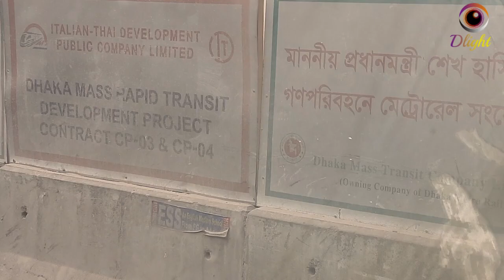Dhaka metro rail project Current condition from Mirpur 12 to Mirpur 10 Latest update মেট্রোরেল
Dhaka metro rail project Current condition from Mirpur 12 to Mirpur 10 Latest update মেট্রোরেল. Dhaka is the capital city of Bangladesh, in southern Asia. Set beside the Buriganga River, it’s at the center of national government, trade and culture. The 17th-century old city was the Mughal capital of Bengal, and many palaces and mosques remain. The Dhaka Metro, as distinct from the Dhaka Subway, is an approved metro rail system under construction in Dhaka, the capital and the busiest city of Bangladesh. The Dhaka Metro Mass Rapid Transit (MRT) is a new metro rail system being developed by the Dhaka Mass Transit Company (DMTC) in Dhaka, Bangladesh. Mirpur 12 to Mirpur 10 is an important area in Dhaka Metrorail project. Mirpur 12 to Mirpur 10 Metrorail work has progressed well in this area. The Dhaka Metro ঢাকা ঢাকা_মেট্রো), as distinct from the Dhaka Subway, is an approved metro rail system under construction in Dhaka, the capital and the busiest city of Bangladesh. karnaphuli tunnel latest news Metrorail is moving ahead with the work. The Karnaphuli River Tunnel in the port of Chittagong, Bangladesh is a proposed 3.4 kilometer-long, 10 meter-wide tunnel under the river. মেট্রোরেল চালু হলে ঢাকা শহরের জানজট নিরোসন হবে। Metro rail in dhaka animation The concerned authorities have given an idea online a long time ago. dhaka metro rail station design The executing agency, the Dhaka Mass Transit Company Limited (DMTCL), is wholly responsible for the implementation of ADB-financed PRF projects, as agreed between the borrower and ADB, and following the policies and procedures of the government and ADB. DTCA is currently implementing Bus Rapid Transit (BRT) under Clean Air and Sustainable Environment (CASE) Project.The Bus Rapid Transit (BRT) Feasibility Study has been completed, and the ongoing Detailed Design Study is providing key inputs for the preparation of Dhaka BRT project. animation Metrorail design which has many side based online. dhaka metro rail 2020 Due to various complications, the progress of work in this year is much less. Farmgate to Agargaon Metrorail is a vital point of work. The Dhaka Metro, as distinct from the Dhaka Subway, is an approved metro rail system under construction in Dhaka, the capital and the busiest city of Bangladesh. The Dhaka Metro Mass Rapid Transit (MRT) is a new metro rail system being developed by the Dhaka Mass Transit Company (DMTC) in Dhaka, Bangladesh. If metro rail is introduced, it will be the main development board of the country. If metro rail is introduced, traffic congestion in Dhaka city will be reduced. metro rail is a mega project of the government of Bangladesh. The Dhaka metro rail project will play a major role in the development of the country. Dhaka metro rail project is a proud development work of the country. dhaka metro rail 2020 There are plans to speed up the work. Latest update is Dhaka Metrorail work every day. Dlight is a YouTube channel that shows regular updates on Dhaka Metrorail work.